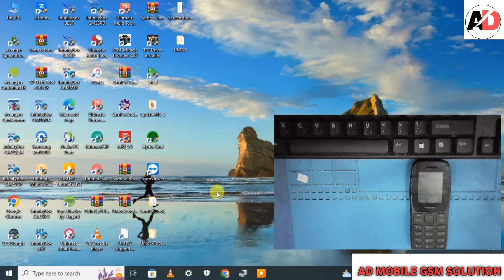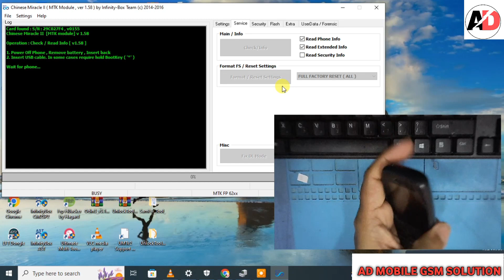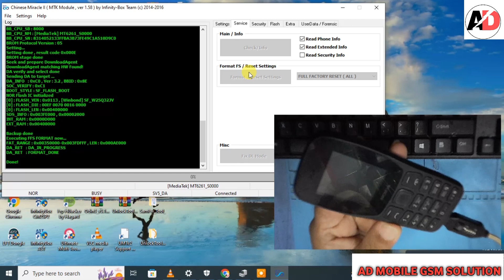Nokia 105 Plus 2022 ( RM-1509 ) Factory Reset Cm2 MTK By Ad Mobile Gsm Solution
Nokia 105 Plus 2022 ( RM-1509 ) Unlock security Code || Factory Reset Cm2 MTK By Ad Mobile Gsm Solution